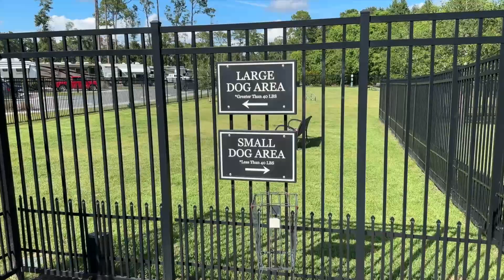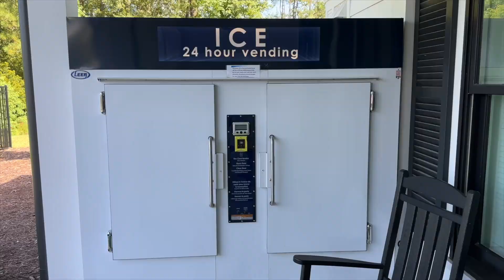Hilton Head National RV Resort Review | Is It a Five Star Resort?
It's been a while, but boy do we have a great RV resort review for you guys! We survived Hurricane Idalia, and spent two weeks at the beautiful Hilton Head National RV Resort. Does it live up to the hype? You'll have to watch our review to find out.

Amazon Store: /